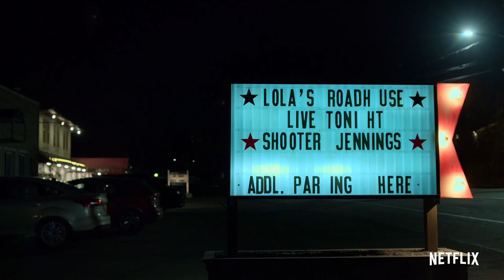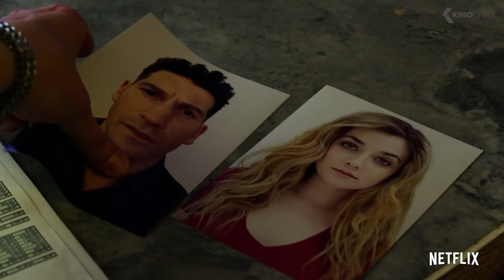Marvel's THE PUNISHER Season 2 Trailer (2019) Netflix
After the murder of his family, Frank Castle is both haunted and hunted. In the criminal underworld, he’ll become known as The Punisher.

Marvel's The Punisher (2017) is the new drama.